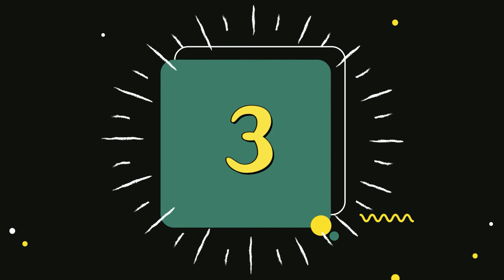Top 10 Most Powerful Countries in the World | By Tenupdates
Defining The Most Powerful Countries In The World Is Not Always Clear And Can Be Subjective. The Most Powerful Countries Are Those That Shape The World’s Economic Patterns, Preoccupy Policymakers, And Have A Strong Defence And Military Power. Strong National Foreign Policy Closely Tracks And Continues To Dominate News Headlines Around The World.

So, Here The Top 10 Most Powerful Countries In The World According To The US News & World Report.

1. United States of America
2. Russia
3. China
4. Germany
5. United Kingdom
6. France
7. Japan
8. Israel
9. Kingdom of Saudi Arabia
10. United Arab Emirates